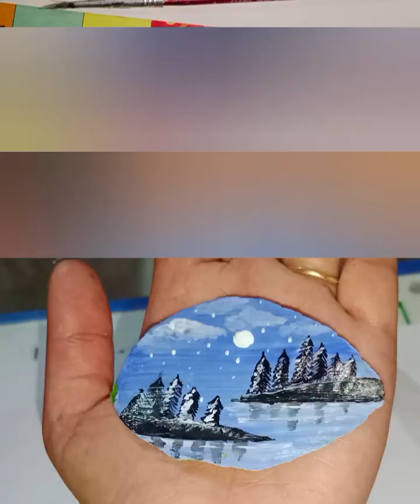How to paint a beautiful scenery on a small leaf 🌿🌿/acrylic painting ideas#love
How to paint a beautiful scenery on a small leaf 🌿🌿/acrylic painting ideas